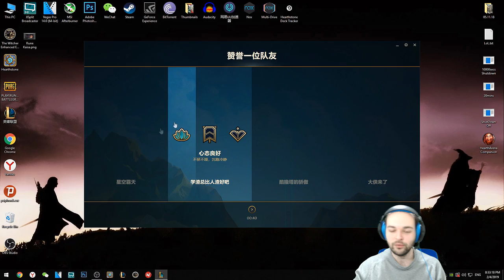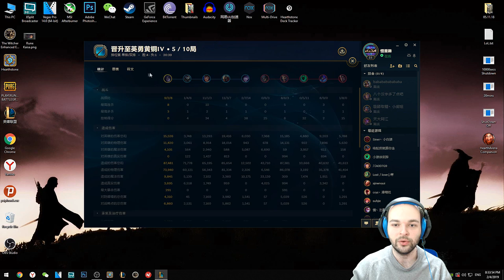Ad Kai'sa Türkçe Oynanış ft Kolsuz Support Morgana - Dereceli Yerleştirme Maçları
League Of Legends'da Dereceli Maçlara Başladım Arkadaşlar. İstekleriniz Varsa Bekliyorum. İyi Seyirler.